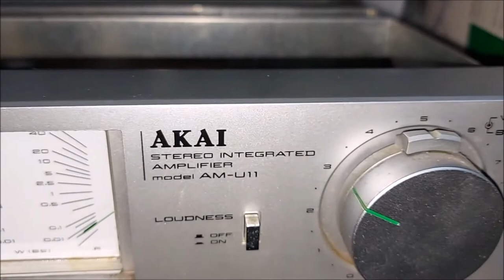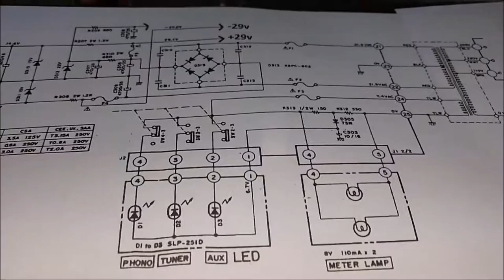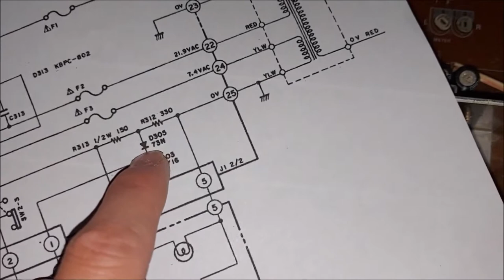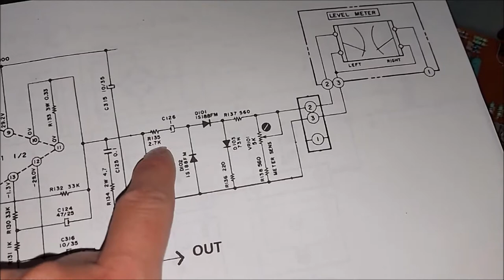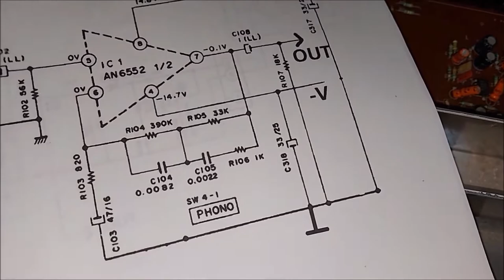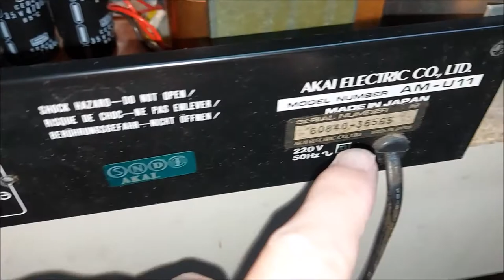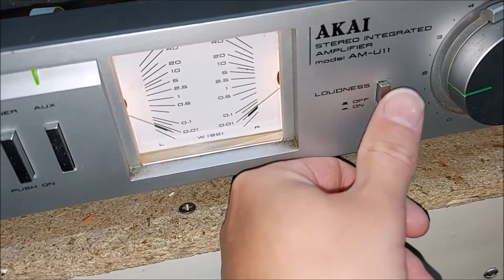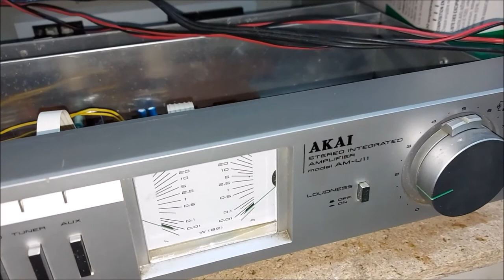Ampli- amplificateur Akai AM-U11 à réparer, en panne.